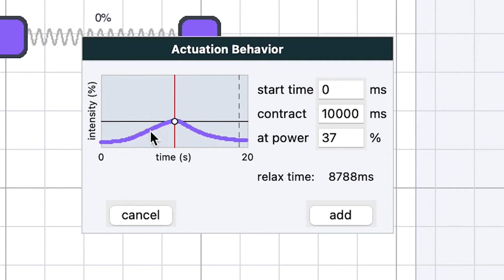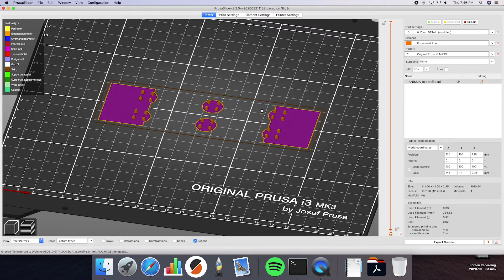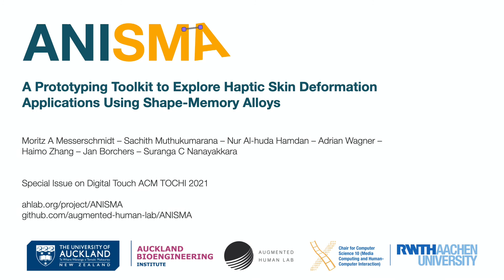ANISMA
This video demonstrates the workflow of ANISMA, a prototyping toolkit to explore haptic skin deformation applications using shape-memory alloys.

Messerschmidt M A, Muthukumarana S, Hamdan N A, Wagner A, Zhang H, Borchers J, Nanayakkara S C, 2021. ANISMA: A Prototyping Toolkit to Explore Haptic Skin Deformation Applications Using Shape-Memory Alloys. – Accepted to be published in the upcoming Special issue on Digital Touch of the ACM Journal Transactions on Computer-Human Interaction (ToCHI)